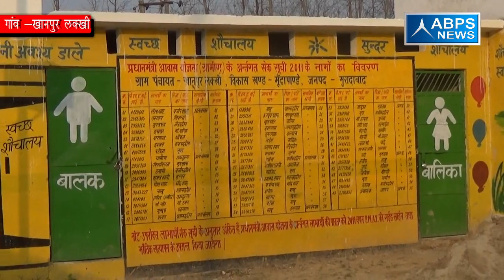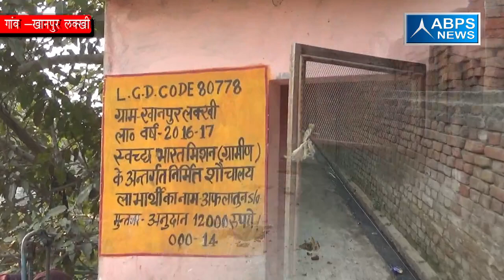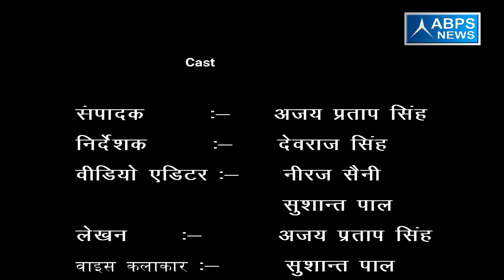ग्राम खानपुर लख्खी, ब्लॉक मुंडा पांडे , जिला मुरादाबाद